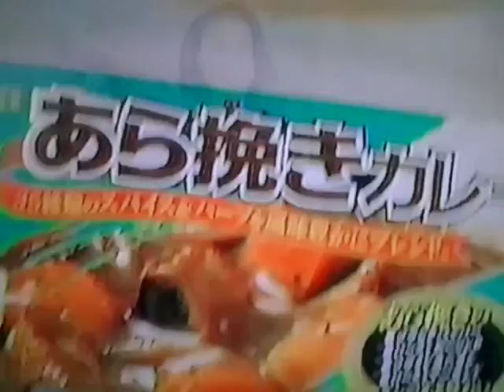SB あらびきカレー CM